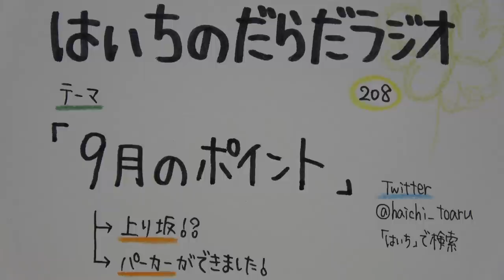9月のポイント【はいちのだらだラジオ 208回】